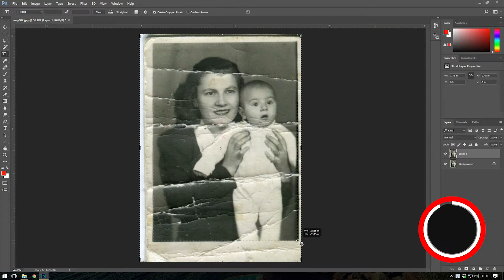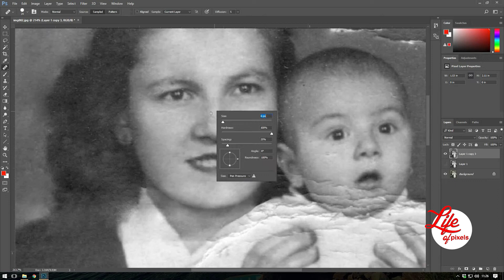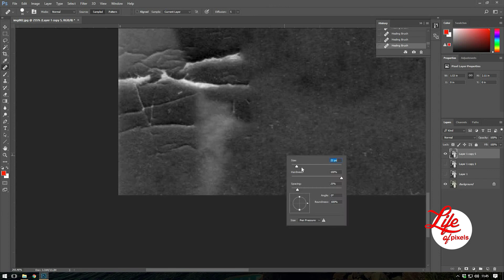LifeOfPixels - Old Photo Restauration (weekly bonus video #2)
In this video I'm restoring some heavily damaged photo using Photoshop CC2017